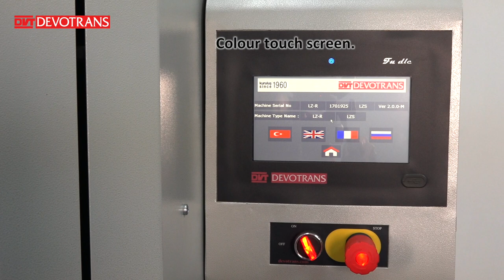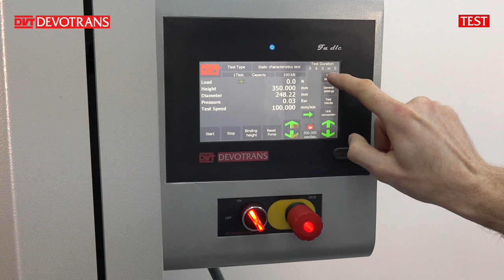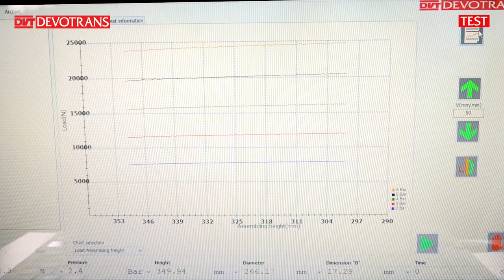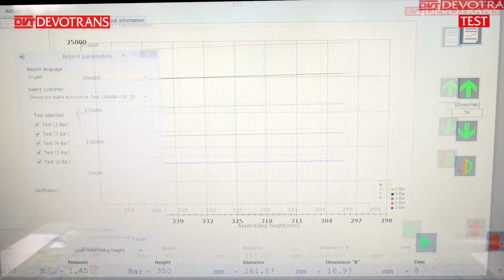AIR SPRINGS TEST MACHINE DVT LZ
USED TO TEST VEHICLES’ AIR SPRING PERFORMANCE.